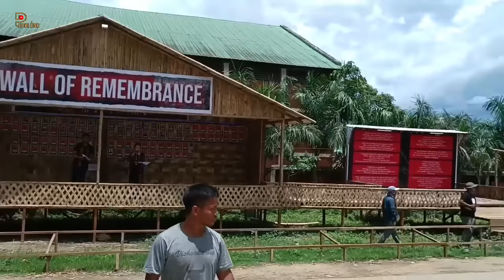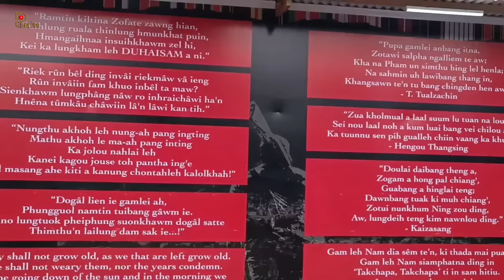Meitei hovin saruaka kawng an zawhpui hmeichhe 2 te chungchanga mita hmutu ngei thil sawi chu!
Voice & Editing : Pholeng Channel 2

Property of Pholeng Channel 2